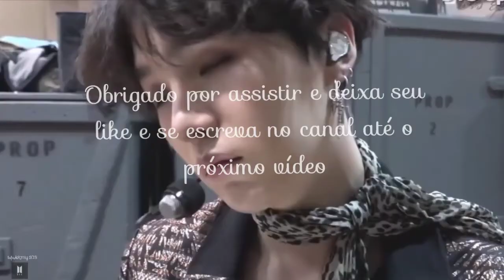_MIN YOONGI_ (방탄 소년단)FMV💥✯Alan Walker✯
espero que goste ARMY e se escreva no canal